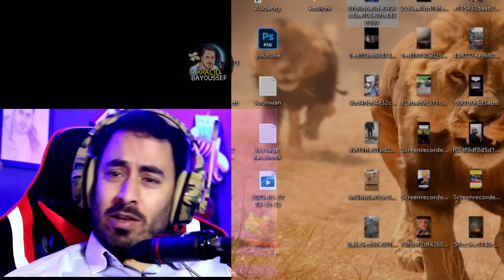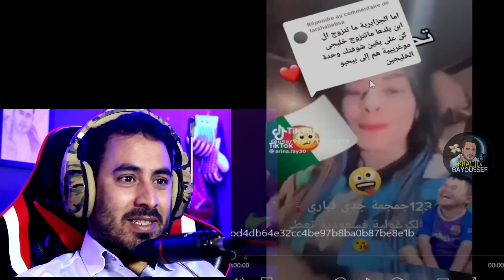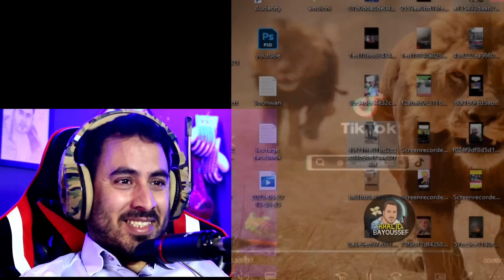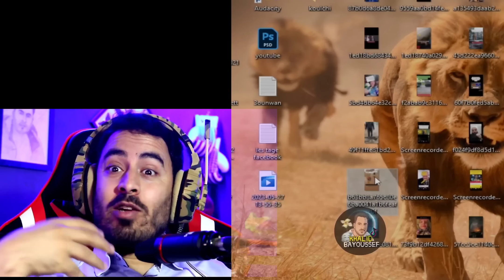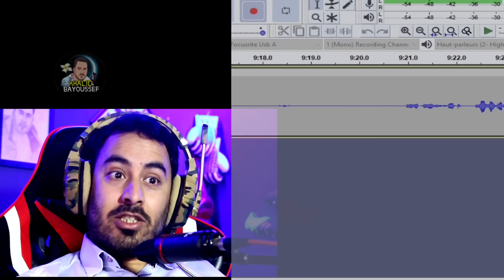شاهد كيف أصبحت الجزائر بعد المياه التي غمرتها ميمكنش